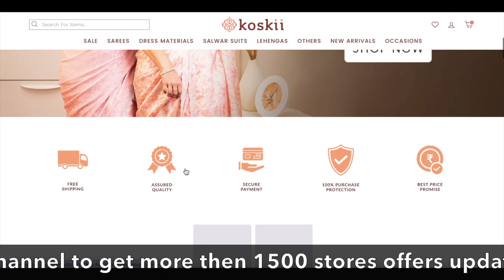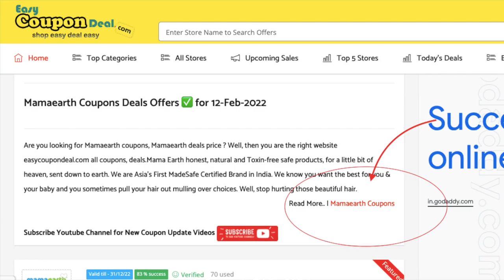✅Koskii Coupon Code | Koskii Coupons | Koskii promo code | Top Stores on EasyCouponDeal.com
[ethinicwear •bollywoodsaree •partysaree •Koskii]

Koskii Coupons
Koskii Coupon codes
Koskii Promo Code
Koskii Upcoming Sale